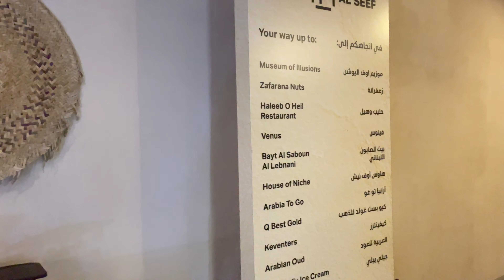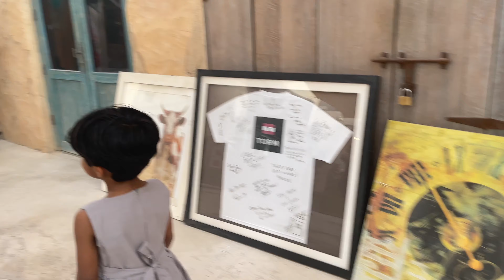Al seef dubai ♥️ dubai’s historic creek ❤️